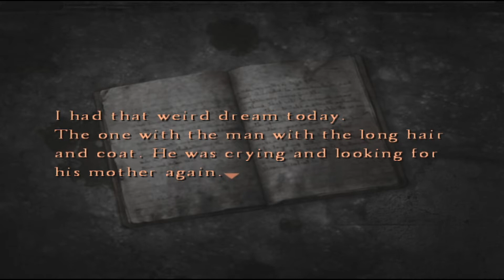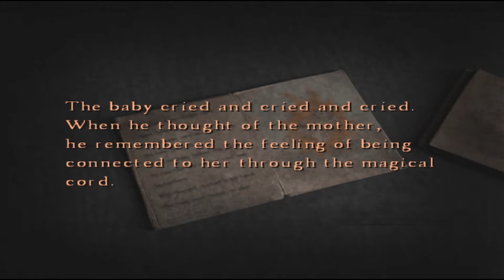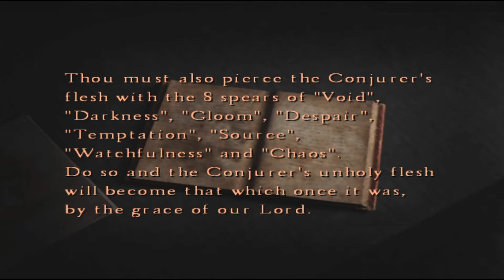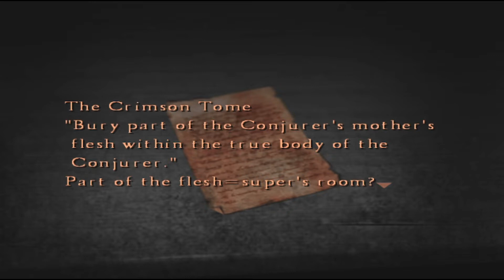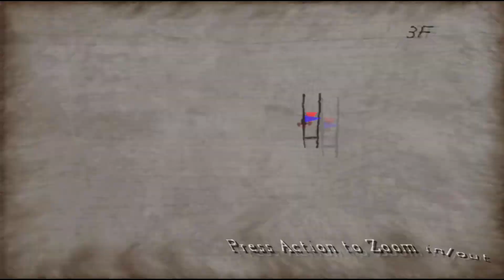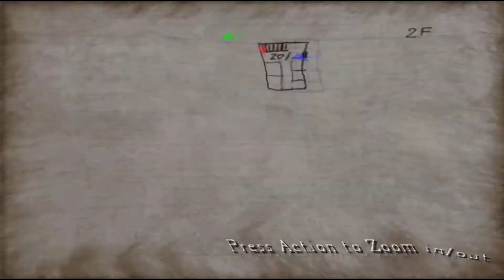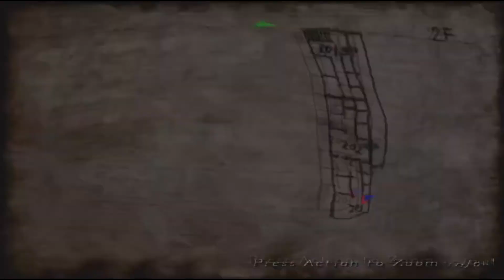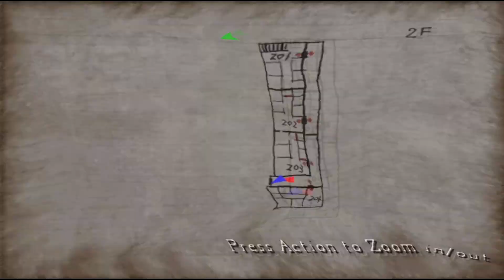Silent Hill 4 - The Room - EP 25 - Silent Appartment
My apartment...the cause of all of this.. the start of the murders...